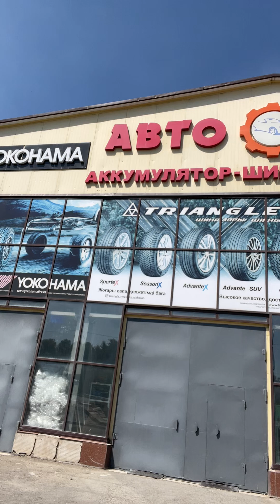Район 11 микрорайона город Тараз